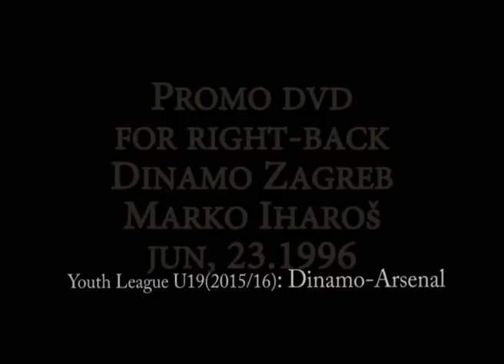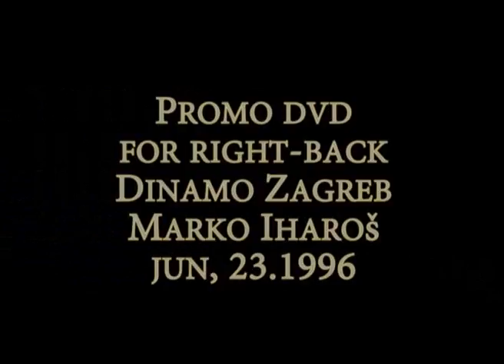Marko Iharos UEFA Youth League